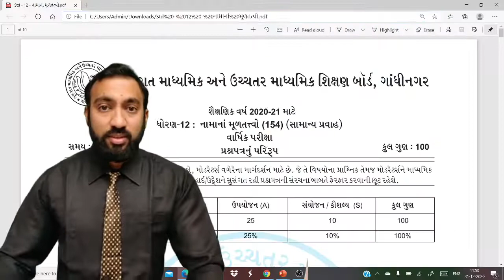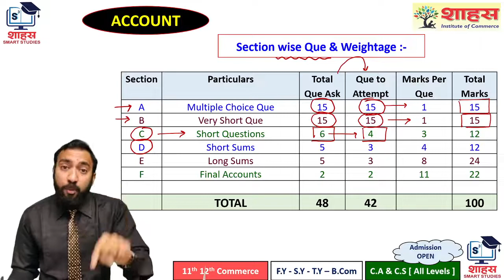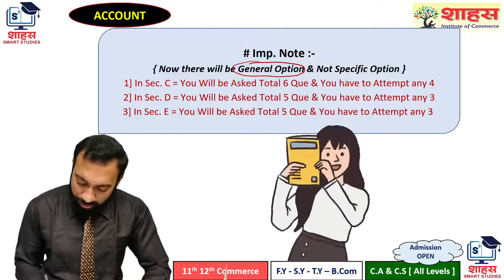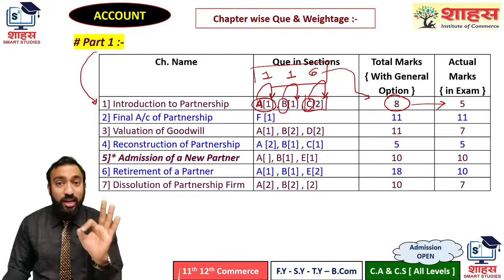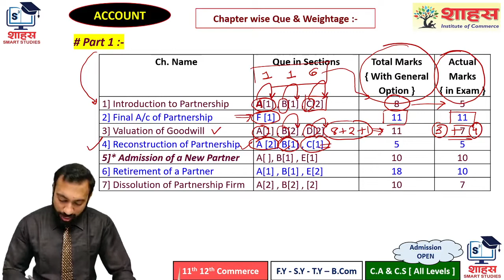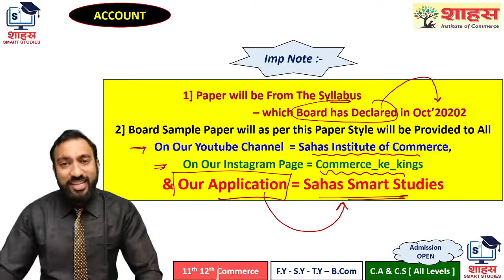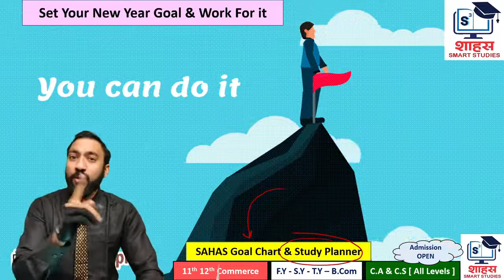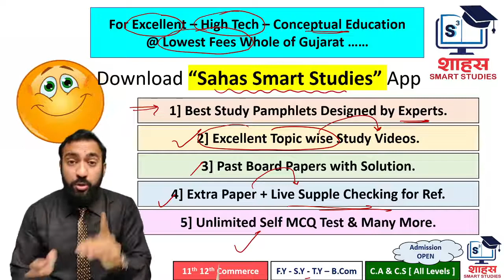Board New Paper Style for 2021 Exam - by SAHAS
Detailed Explanation of New Paper Style for Board May 2021 Exam
Watch it Properly. & Share with Your All Contacts.
For More Information & Excellent High Tech Conceptual Education @ Lowest ever fees of Gujarat is Available on
"Sahas Smart Studies" App

SAHAS Institute of Commerce.
M - 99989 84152 , 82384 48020
Vadodara - Gujarat